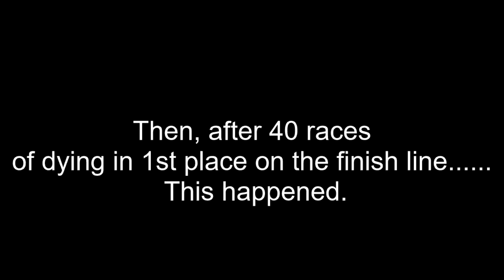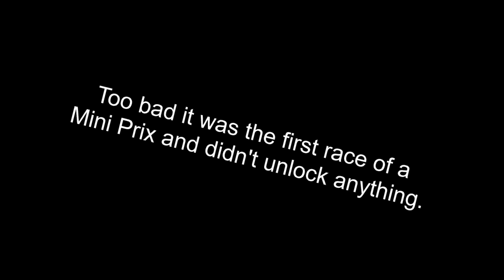My Typical F-Zero 99 Experience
Can't stop at just top 25. Got to risk it for a biscuit.